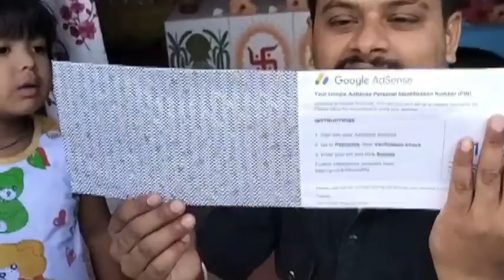আমরাও স্বপ্নে চিঠি হাতে পেয়ে গেলাম Google Adsense#shorts